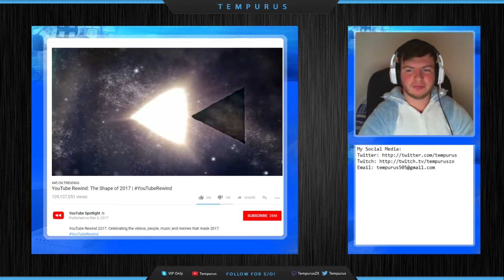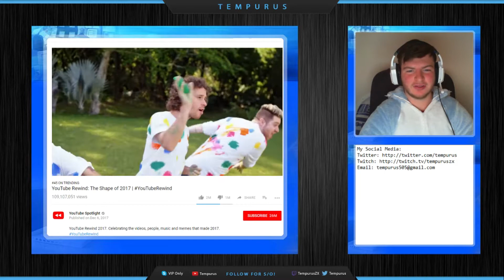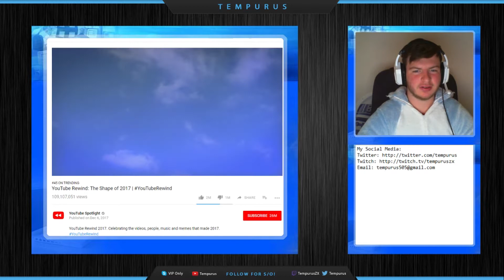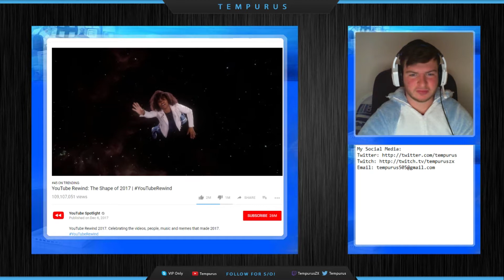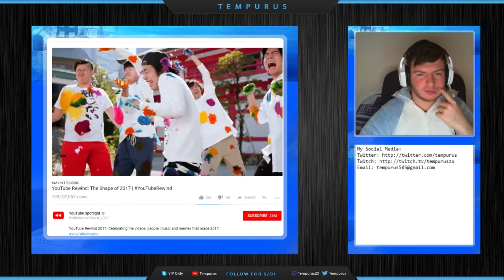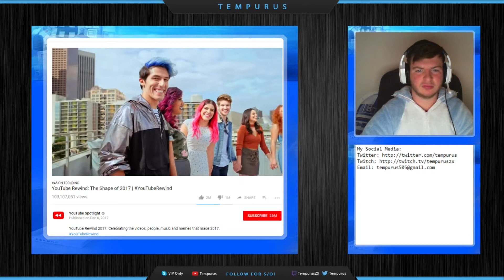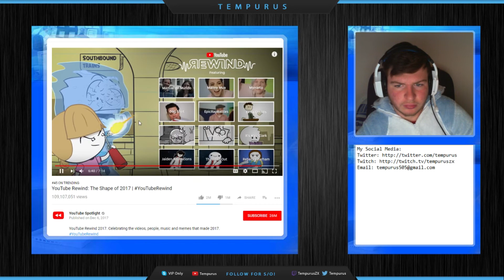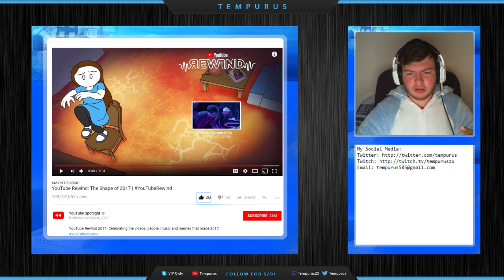Youtube Rewind 2017: REACTION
"Happy Early Merry Christmas" to each and every one of you! It's been a long road since I first uploaded my Christmas Special, and I just wanted to take a second to say thank YOU for always being there!

Today we took on something a bit newer to me, and reacted to the Youtube Rewind 2017 video! I loved every aspect of it and would definitely watch it again! Here is the link for anyone interested:

Also, A huge, huge, HUGE thanks to my good friend PeterVS Everything for always allowing me to use his music in my videos! He's awesome, check him out below!

Once again, thank you all so much for the ongoing support, and let me know what you thought of the video.